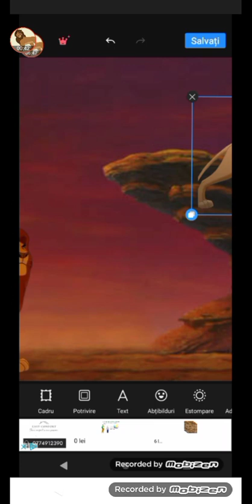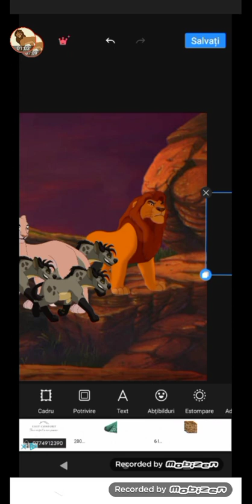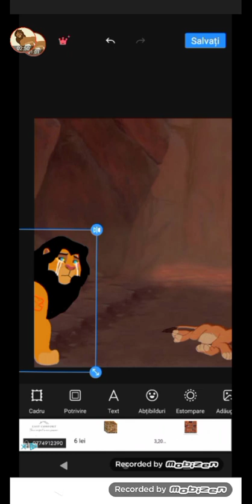the Lion king mufasa alive partea 4